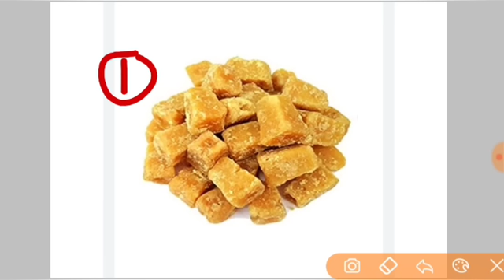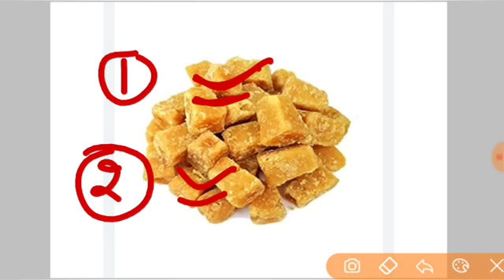बीमारी के उपाय प्रदीप मिश्रा जी | सारी तकलीफ होगी दूर गुड़ से | bimari ke upay pradeep Mishra ji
जय महाकाल
प्रदोष काल का समय